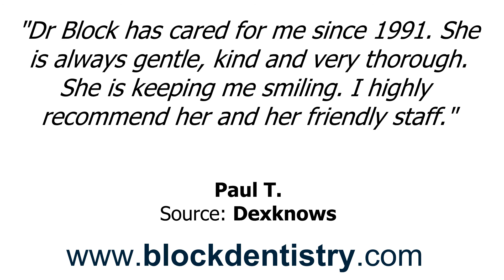Block Dentistry - REVIEWS - Prior Lake, MN Dentists Reviews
Reviewed: ★★★★★ Block Dentistry is a top reviewed Dentists in Prior Lake, MN. This video shows some of the excellent reviews and testimonials that have been offered by their happy clients. (Real reviews by real customers)

For more information you can visit them at:
Block Dentistry